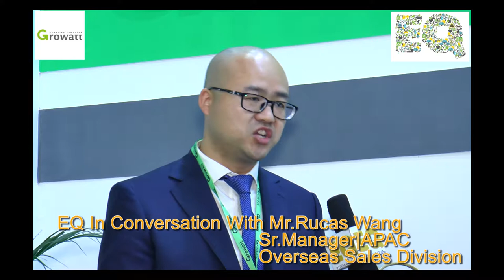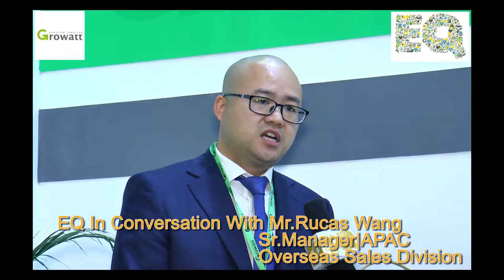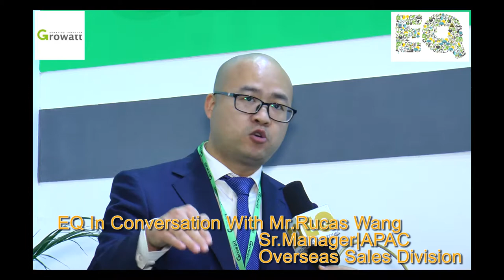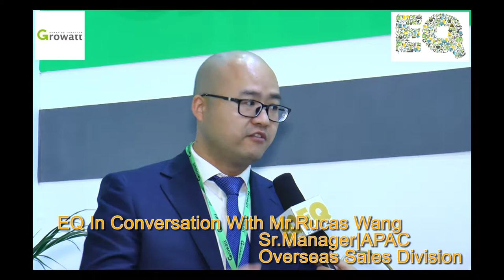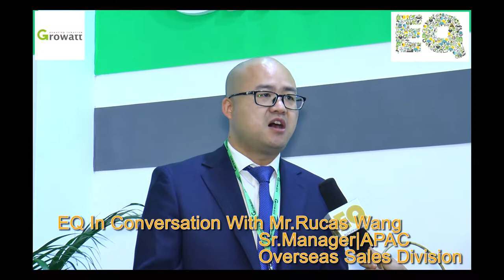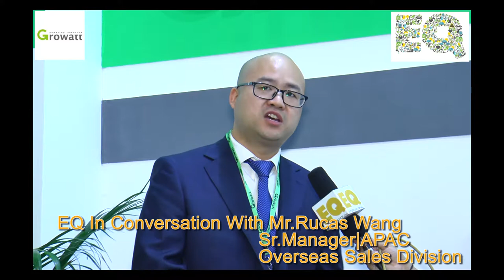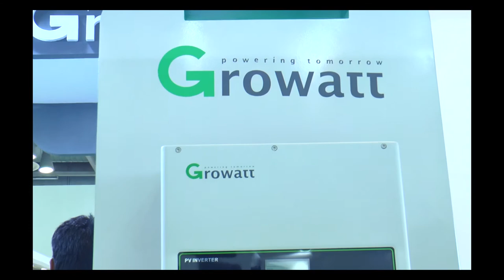EQ in conversation with Mr. Rucas Wang, Sr. Manager/ APAC, Overseas Sales Division at Growatt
Growatt Officials in conversation with EQ Magazine at REI- 2018, At India Exposition Mart Limited, Greater Noida, Uttar Pradesh